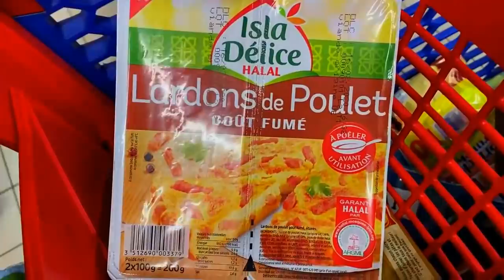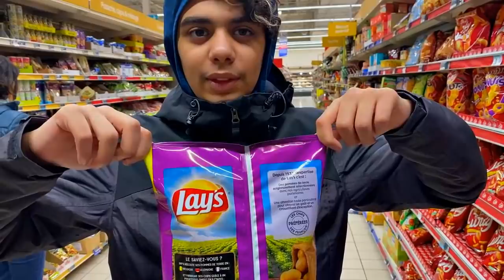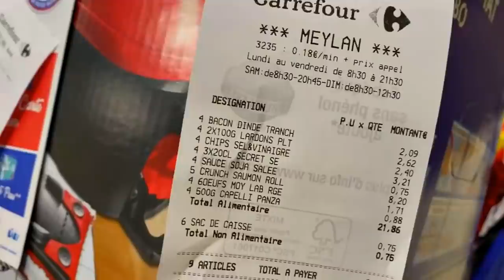MOMO DOIT MANGER 100% SALÉ PENDANT 24H